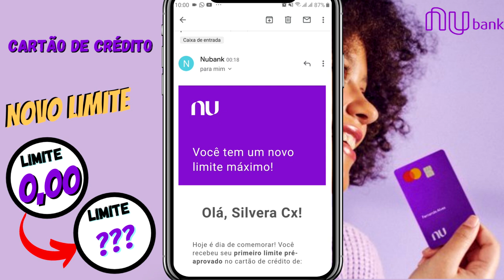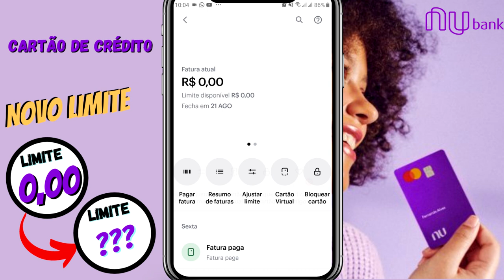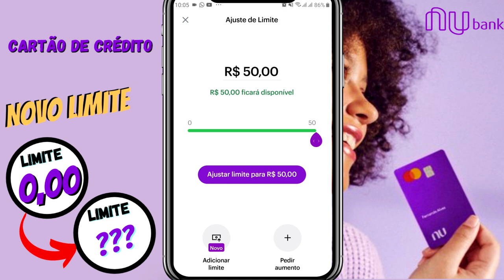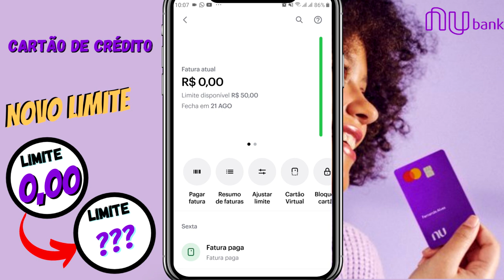✅✅NUBANK CARTÃO DE CRÉDITO, 1° AUMENTO DE LIMITE, VEJA O VALOR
NESSE VIDEO TE MOSTRO MEU PRIMEIRO AUMETO DE LIMITE DA NUBANK.
SAINDO DO LIMITE ZERO PARA ???.

✅pagseguro.info/bkchqmth